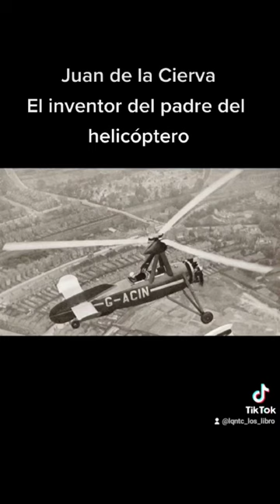Juan de la cierva. El inventor del primer helicóptero (autogiro)